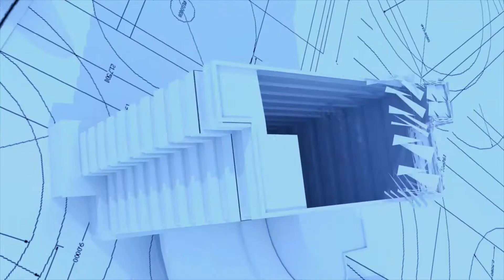Two categories of people in the Property Market | Property Talk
“The market is 98% end users. There is no space in the new environment for speculators.” Anuj Puri, Chairman of ANAROCK Property consultants explains the importance of having a balance between end users and investors on PropertyTalk